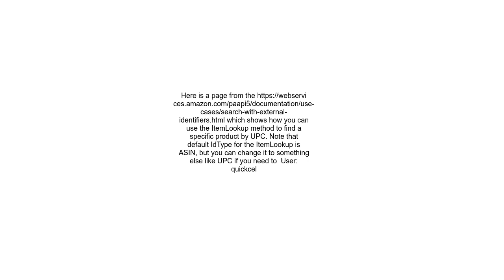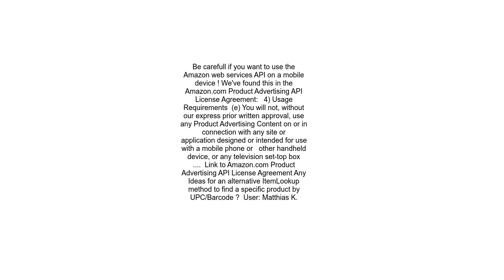Do the Amazon web service APIs support barcodeUPC queries